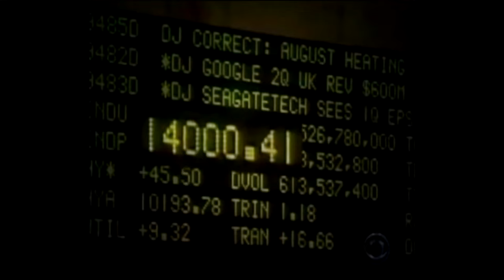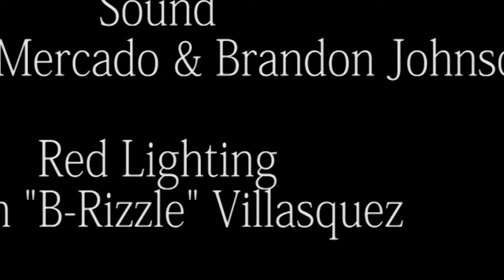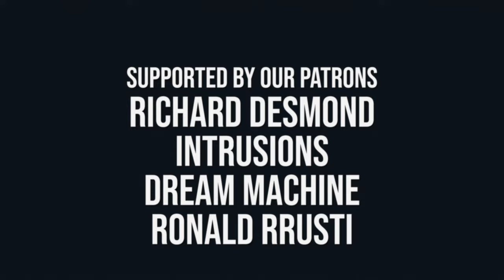"Filmmakers" REACT to Our Own Terrible Student Films 2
The boys are B A C K
This week we are looking at more of our own terrible short films from 2015-early 2016. This trilogy of short films were the first films the boys really took
"seriously" where there were fully written out scripts, actors, and sound equipment. None of those things were utilized well, but they were there!

Weekly Live Streams at Twitch.tv/the_thomps